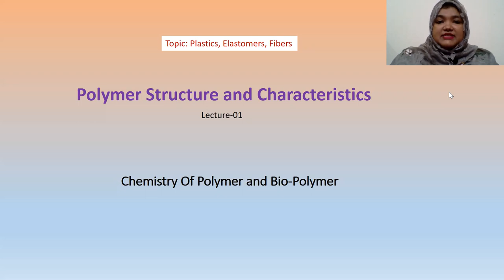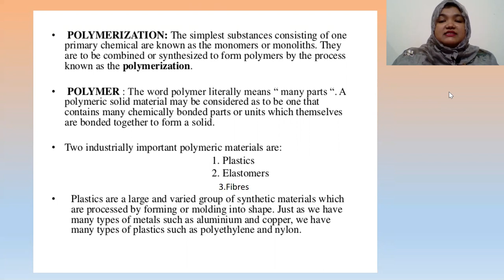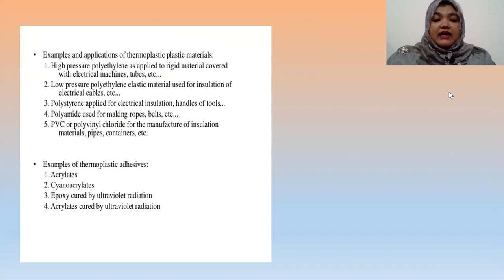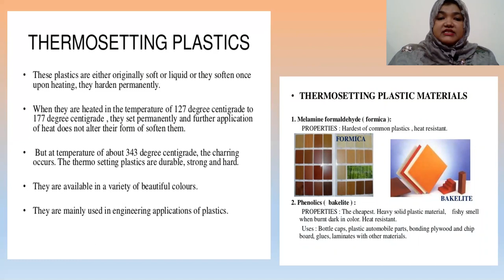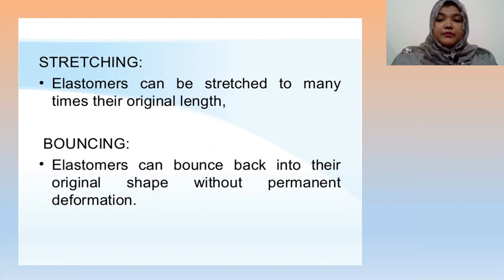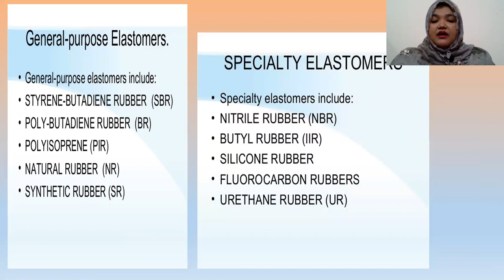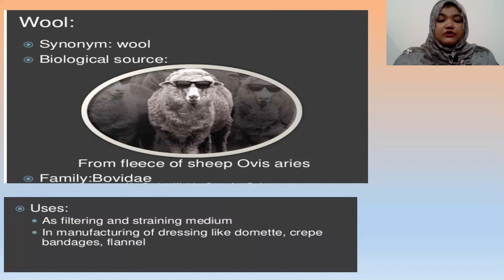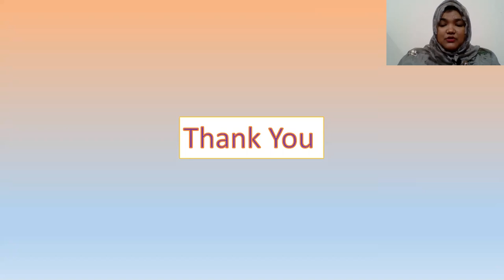Plastics, Elastomers and Fibers